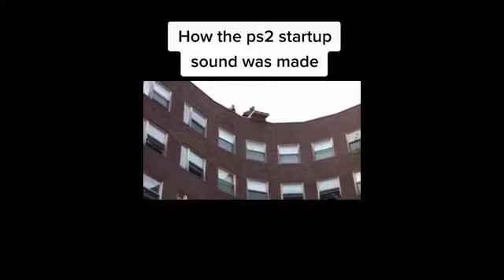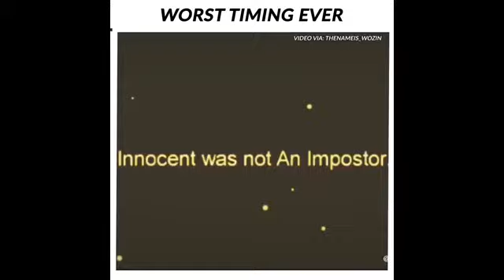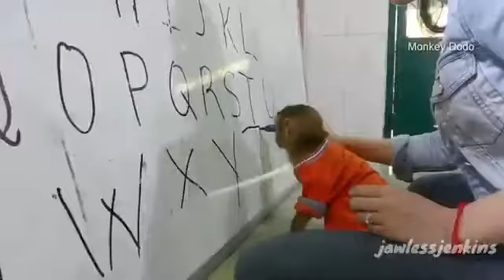memes i watch whilst my 3am lasagna is in the oven